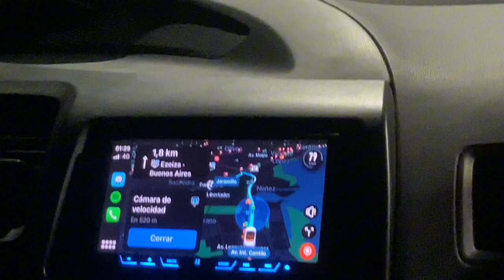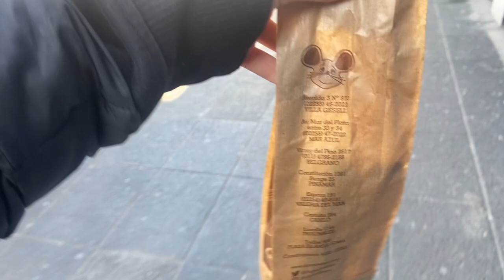Vlog de compras en Avellaneda